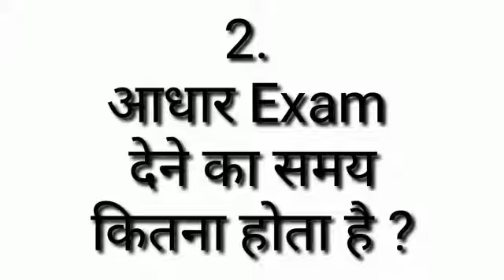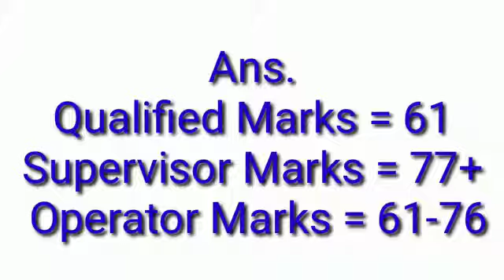AADHAAR EXAME ME PASSING MARKS KITNE CHAHIYE - SUPERVISOR / OPRETOR / CELC - FULL INFORMATION 2022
Aadhar Update || आधार Exam में कितने Questions पूछे जाते हैं,अंक , समय पूरी जानकारी एक video में 👍

आधार एग्जाम में पूछे जाने वाले प्रश्नों की संख्या, आधार एग्जाम में कितने प्रश्न पूछे जाते हैं, आधार एग्जाम में कितने प्रश्न आते हैं, आधार एग्जाम कितने घंटे में होता है, आधार एग्जाम देने का क्या समय है, आधार एक्जाम का समय कितना है, आधार एग्जाम कितने घंटे का पेपर होता है, आधार पेपर कितने घंटे का होता है, आधार एग्जाम कितने में कितना सही होना चाहिए, आधार एग्जाम में कितने प्रश्न सही होने चाहिए

Number of questions asked in aadhar exam, how many questions are asked in aadhaar exam, how many questions come in aadhaar exam, how many hours is aadhaar exam, what is the time to give aadhaar exam